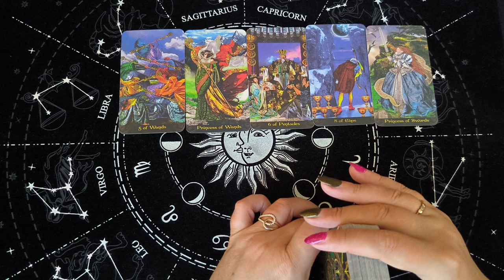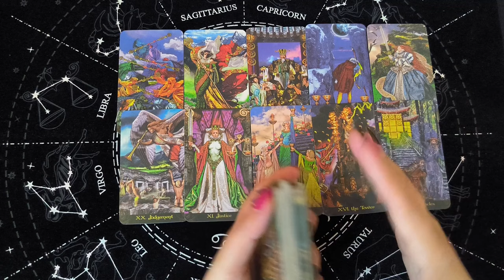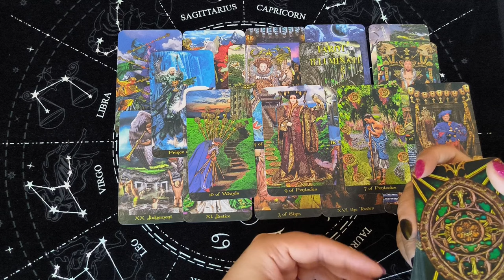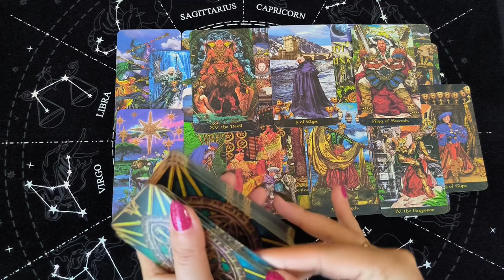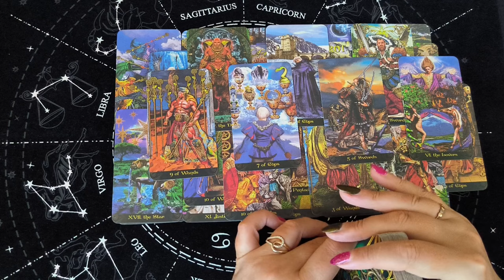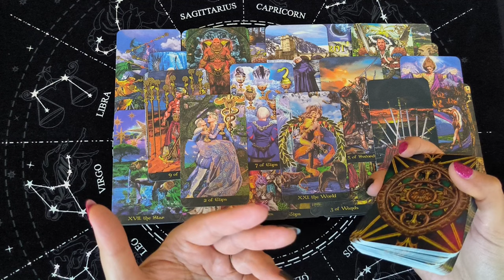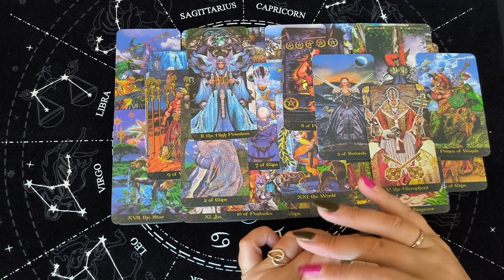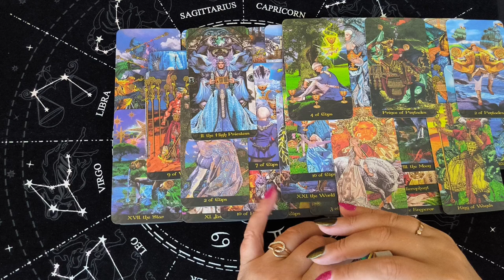💙Таро Для Мужчин💙Скелеты В Ее Шкафу❗️О Чем Она Молчит❗️Расклад Таро Для Мужчин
Смотрите таро для мужчин. Скелеты в ее шкафу. О чем она молчит. Расклад таро для мужчин. Карты таро для мужчин. Гадание  таро для мужчин. Таро для мужчин сегодня.